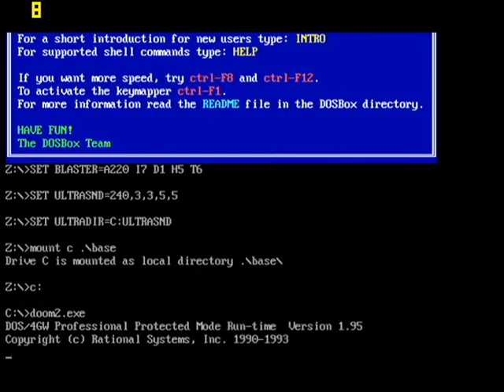Lets Play DOOM 2 Episode 1, Memories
Takin it back to one of the first games I ever remember playing.
Gonna run through the whole game.
Join me for the journey :)